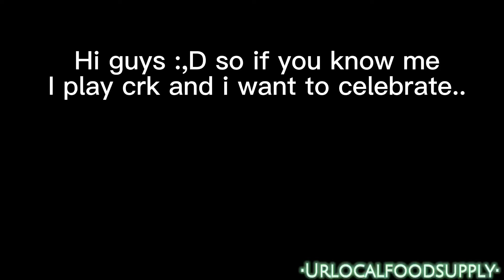Wonder who’s also waiting like me :,) (crk update)